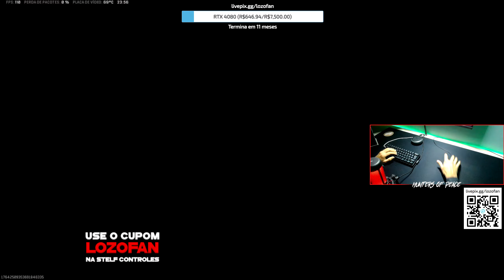EU VS UM LOBBY INTEIRO QUERENDO ME MATAR !! | LOZOFAN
Use meu Cupom "LOZOFAN" e ganhe um desconto na STELF CONTROLES 🎮

Jogue comigo: LOZOFAN#3588093

◆Comando do BOT:
◆!joguecomigo
◆!nick
◆!pc
◆!pix
◆!social

◆ MEU SETUP

◆ Teclado: Redragon Draconic K530
◆ Mouse: Logitech G403
◆ HeadSet: Kotion Each G2000
◆ Gabinete : HyperSpace DT3
◆ Placa Mãe: Aorus Elite B650M
◆ Placa de Vídeo: RTX 3060 12GB
◆ Processador: Ryzen 7 7800X3D
◆ Memória Ram: 32 GB RAM DDR5 6000MHZ
◆ Fonte: 850W XPG
◆ Monitor: Mancer Valak 180Hz
◆ 1TB SSD